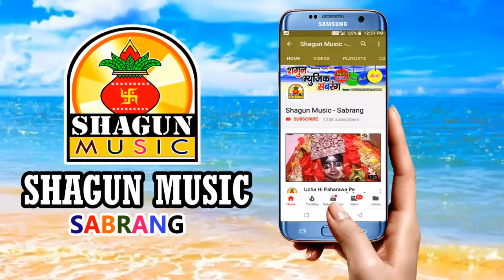Video_गाजर हो सकरकंद आवे रंग से_Gajar Ho Sakarkand Ave Rang Se_जबरदस्त नौटंकी नाँच जरूर देखे Place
Subject :- Nautanki Video
Album :- Ratiya Hole Garamiya Na Dole
एलबंम :- गाजर हो सकरकंद आवे रंग से
Producer :- Anil Lahari
Director :- Guddu Lahari
Company / Label :- Shagun Music

(Shagun Music is premium destination for Bhojpuri Contact The channel have a vast array of a multitude of videos of other spicy videos which definitely will grab you attending )